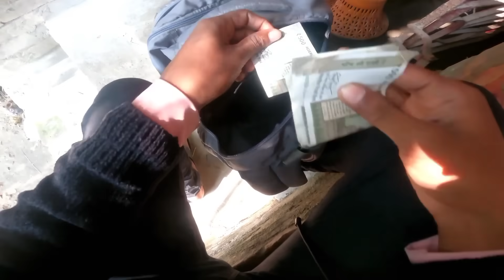গরিব হলেও দিদিমার মন ভালো এমন মানুষ পাওয়া ভাগ্যের ব্যাপার।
free motion by rohan

support humanity
social work
emotional video
humanity work
inspirational video
help poor people
মানবতার ফেরিওয়ালা

please Do something for needy and helpless people..